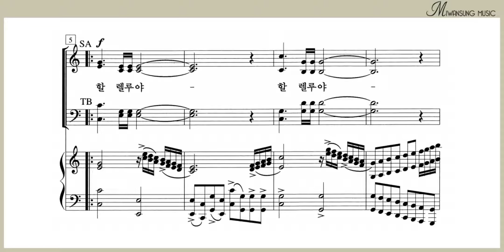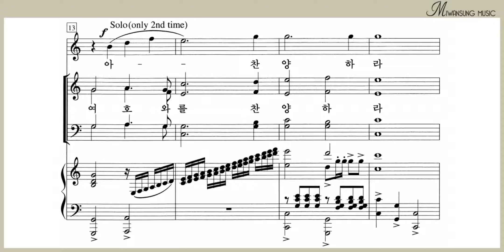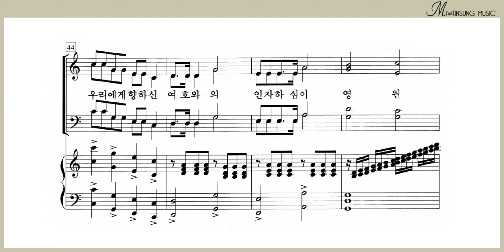너희 모든 나라들아 / 베이스파트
하이라이트 29집 / 너희 모든 나라들아 / 베이스파트